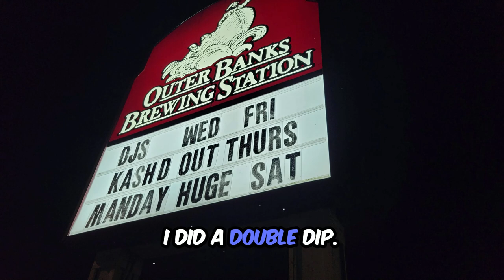CrowdVibes July 1: Of Good Nature & Passafire (Florida Groves) + AuroraWave | S2 E11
This is a preview for what’s coming up this week [July 1] on CrowdVibes, featuring Crowd Vibes “tunes of the week” (aka, lots of new music to check out), the Reggae Raleigh concert calendar, and more.

0:00 - Hey hey Crowd Vibers
0:07 - Double dip: Kash'd Out + Dale & the ZDubs
0:31 - Happy 4th of July
0:40 - This week on the channel
1:12 - Last week: The Sub Herbs, Two feet, KBong & Johnny Cosmic
1:23 - Crowd Vibes tunes of the week
1:29 - New album: Sat Around Trippin – Little Stranger
1:39 - New music Friday
1:54 - Obvious (No doubt) – Iration
| Follow: @iration
2:05 - Tell me I’m OK – Katastro ft. Jared Watson | | Follow: @KatastroMusic
2:14 - Don’t go – Surfer Girl with Khalia | | Follow: @surfergirlmusic
2:22 - Single for summer – Shwayze with Bryce Vine | | Follow: @shwayzevideos
2:29 - Silver sonic – Mellodose with Alific and Stoney Banks | | Follow: @MellodoseMusic
2:36 - Forever – One Culture | | Follow: @oneculturemusic
2:41 - Blessings – Hunter The Oracle with ANORA and Office Mellow
2:50 - Mariposa – Protoje | | Follow: @ProtojeOfficial
2:59 - I fall in love too easily – Reggae remix by Emily Brimlow with The Elovaters | | Follow: @EmilyBrimlow
3:05 - Heart of love – Part One Tribe | | Follow: @partonetribe
3:12 - Concert calendar
3:15 - @BALLYHOOROCKS + @BumpinUglies  + @joesamba
3:27 - @lbdubstars
4:12 - Enjoy the CrowdVibes